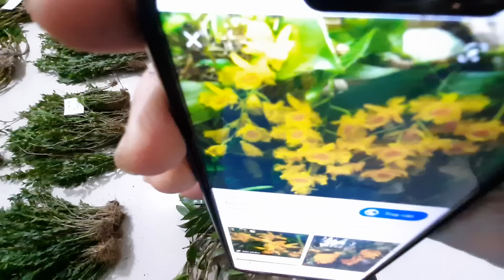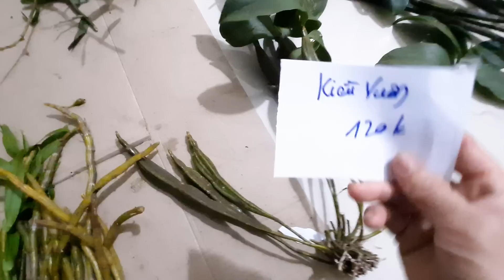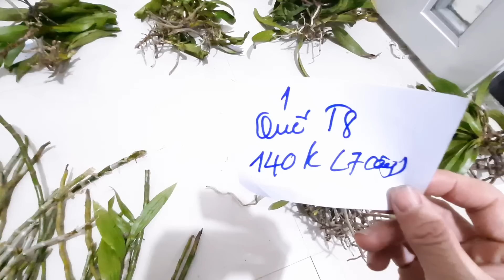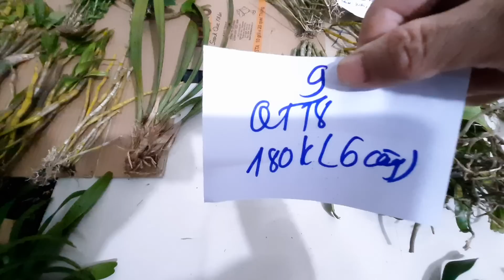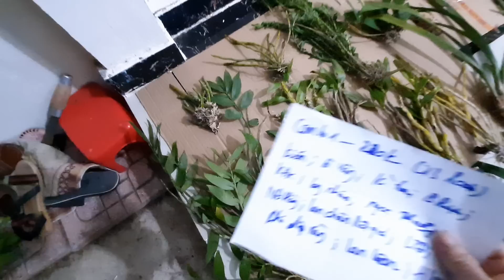(Đã hết)Lan rừng 23/11/2019: Quế T8 dễ trồng-hoa thơm, combo nhiều loại lan rừng|Định 0973.821.799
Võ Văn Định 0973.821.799